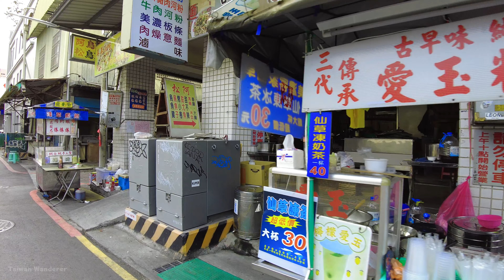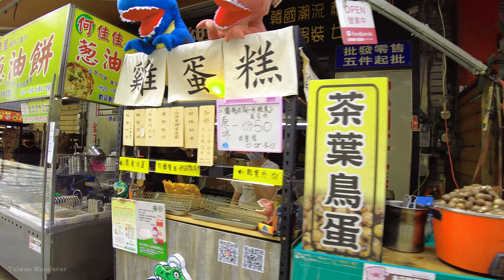Tainan／散步台南國華街 (国華街)、永樂市場 (永楽市場) Guohua Street & Yongle Market 看遍小吃美食／台湾 台灣 臺灣 臺南Taiwan Walking Tour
【4K】街景兩度登上日本《BRUTUS》雜誌的台南國華街，究竟有什麼魅力呢？據說，來到美食之都台南，若未到美食街王「國華街」肯定是白來，往後若想起，必定鼻酸. 真的這麼誇張嗎？跟著我，來看看非假日期間的國華街，看看這些市民、遊客滿足地享用美食的狀態吧！然後，也跟著我，走上神祕的永樂市場２樓，一探究竟！

【4K】散步台南國華街 (国華街 国华街 )、永樂市場 (永楽市場) Tainan Walk：Guohua Street & Yongle Market 看遍小吃美食타이난／台灣 Taiwan Walking Tour

★時間戳記 (Time Stamps)：
00:00 Yongle Market 永樂市場 (永楽市場)
00:25 Sec. 3, Guohua St. 國華街三段 (国華街三段)
02:01 Walk into the Yongle Market  走進永樂市場內看看
04:48 Sec. 3, Guohua St. 國華街三段 (国華街三段)
09:55 Qiancao Shopping Zone 淺草新天地 (西門淺草青春新天地)
11:39 Sec. 3, Guohua St. 國華街三段 (国華街三段)
12:30 Sec. 2, Guohua St. 國華街二段 (国華街二段)
12:41 Guohua You-ai New Commercial District 國華友愛新商圈
14:15 Ln. 153, Sec. 2, Guohua St. 國華街二段153巷
15:22 Sec. 2, Guohua St. 國華街二段 (国華街二段)
20:07 Calm black dog 冷靜的黑狗
21:22 南廠小西腳平天館
23:43 Sec. 1, Yonghua Rd. 永華路一段

★拍攝時間 (Filmed)：星期二 (Tuesday 火曜日)  1：40 PM，March  2021年3月30日

★拍攝器材包含 (Filmed using)：
SONY ZV-1 + 智雲 ZHIYUN CRANE M2
DJI  Pocket 2  + 增廣鏡 (DJI Pocket 2 Wide-Angle Lens) ，有時搭配：無線麥克風 (DJI Wireless Microphone Transmitter) 、 延長桿 Extension Rod